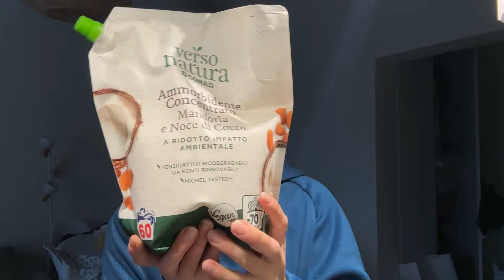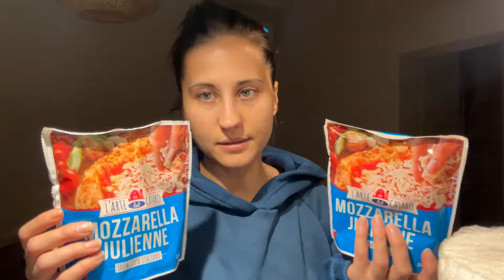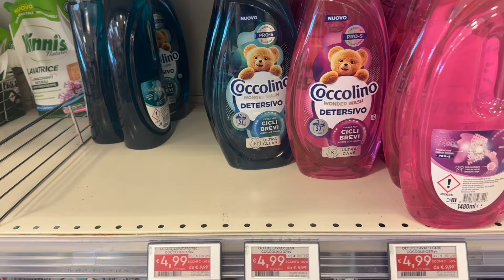☀️VLOG TIME ☀️SPESA , DETERSIVI , IMPASTO PIZZA WOW & REGALI BEAUTY 😍💕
Ciao bellezze , nuovo vlog   😊😏

🌸Buona visione 📽

Ekaterina 💋

Ti aspetto 💭💬💓💓